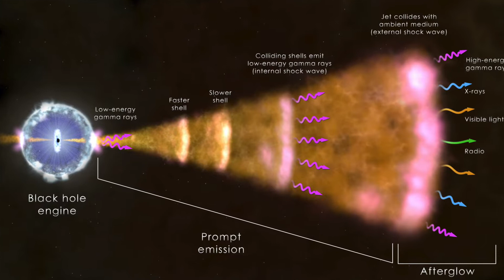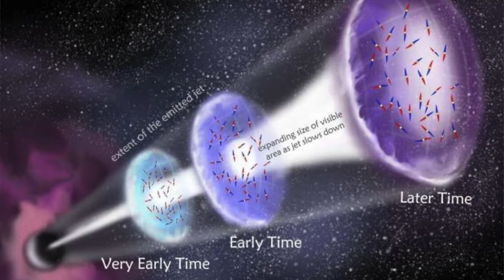Café Astroathens: Episode 15 - Paris and the largest Gamma-ray burst detected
Hey all!! While in Paris, I thought it was only appropriate to shoot a Café Astroathens episode! Because there was this sophisticated looking statue in the lobby, and a discovery just came out about the most powerful Gamma-ray burst being detected! I just couldn't resist!!!
Also some news:
-I am now creating NEW content on TikTok
-I am covering rocket launches for ArianeGroup
-There is a video coming soon from Spaceport America, home to Virgin Galactic's White Knight, and Spaceship 1 & 2!!

Xoxo